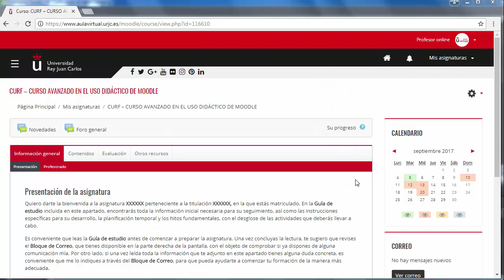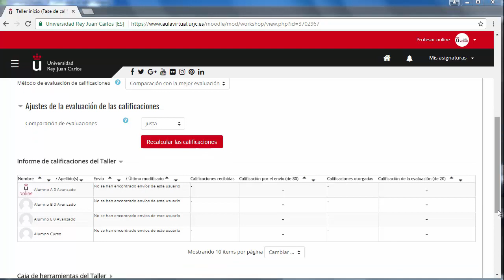CURSO AVANZADO MOODLE 3.3. Calificar un taller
Curso avanzado en el uso didáctico de Moodle 3.3 - CURSO AVANZADO MOODLE 3.3. Calificar un taller

Materiales del Módulo II del Curso Avanzado en el uso didáctico de Moodle 3.3. de la Universidad Rey Juan Carlos Vídeo disponible